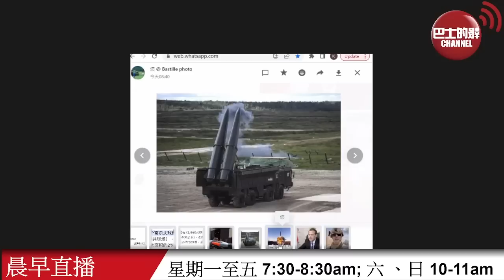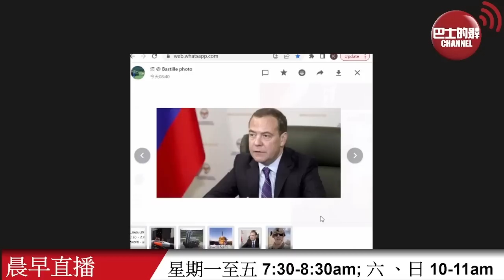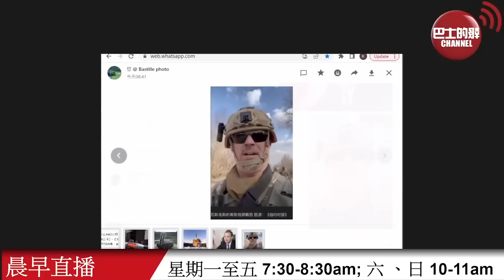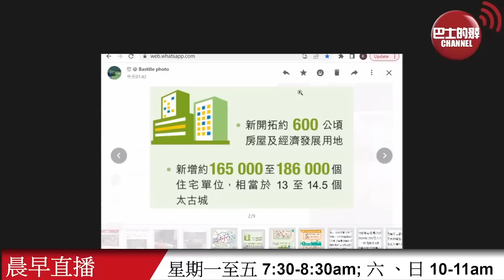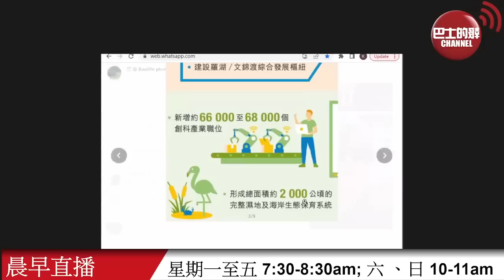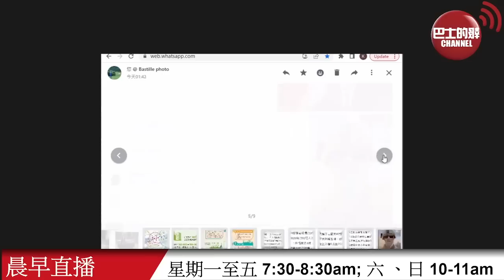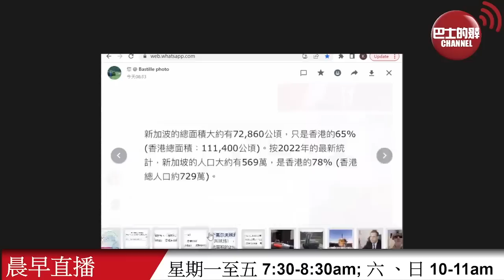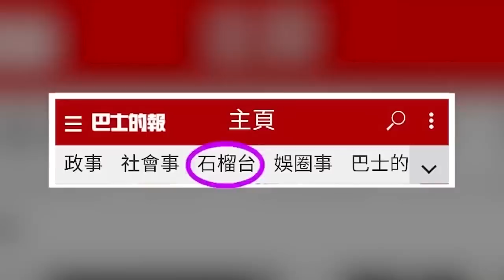【晨早直播】普京在白俄羅斯部署核武，美國為何不譴責？烏克蘭稱有二萬外國僱傭兵，為何美媒指實際人數比烏克蘭所稱少很多? 2023年3月29日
3月29日【晨早直播】主持: 尚風、Antony